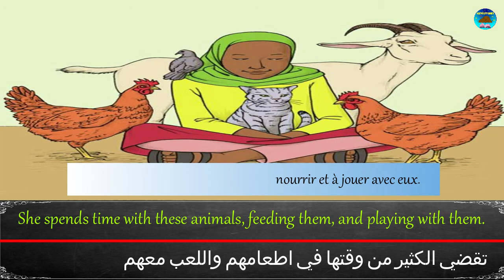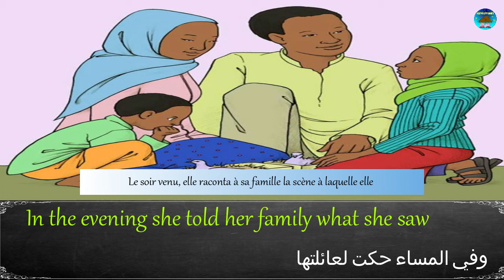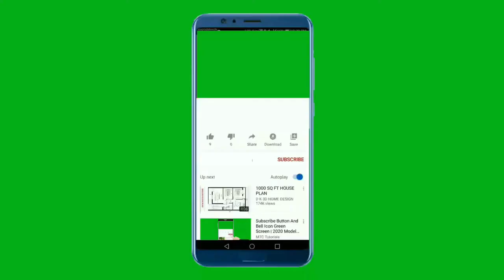🙂🐐🐓💓Fana adore les animaux💓🐐🐓🙂 | Histoire Pour S'endormir |Histoire Pour Les Petits| 4levelstories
Ici, nous présentons "Histoires pour les tout-petits | Histoires morales pour les enfants | Histoire traditionnelle |
✿‿✿ BONJOUR ENFANTS que vous appréciez "Fana Adore Les Animaux" par 4Levelstories.
💓Fana adore les animaux. Elle passe du temps avec eux, elle leur donne à manger et joue avec eux.💓
Fana adore les animaux
Author: Foziya Mohammed.
Illustrator: Jesse Breytenbach.
Translator: Sak Untala.
Fana et sa famille habitent à Debre Berhan, une ville animée située en Éthiopie.
Fana est en CE2. C'est une très gentille et très sage petite fille.
Fana adore les animaux. Elle possède un chat, deux poules, une chèvre et un pigeon.
Elle passe beaucoup de temps à les nourrir et à jouer avec eux.
Un jour, tandis que Fana jouait avec ses amis dans la cour de récréation, elle aperçut des élèves jeter des cailloux à des pigeons.
Mais pourquoi font-ils du mal à ces pigeons ?.se demanda-t-elle.
Elle arrêta aussitôt de jouer et courut vers eux. Ses amis ne comprirent pas tout de suite ce qu'il se passait. Puis, ils la rejoignirent.
« Arrêtez de jeter des cailloux ! » cria Fana.
Les élèves s'enfuirent en courant. Fana prit les deux pigeons blessés dans ses bras.
Ils avaient des plaies sur les ailes. Fana décida de les ramener chez elle afin de les soigner.
Elle leur donna à manger.
Le soir venu, elle raconta à sa famille la scène à laquelle elle avait assisté à l'école et comment elle avait sauvé les pigeons.
Le lendemain matin, Fana se rendit au dispensaire avec ses parents afin de récupérer des médicaments pour soigner les pigeons.
Au bout de quelques jours, ils furent guéris.
Fana était très contente.
« J'adore les animaux, ne cesse de répéter Fana à ses amis. Les animaux nous rendent de grands services et sont nos amis. Nous devons les protéger et les préserver. »